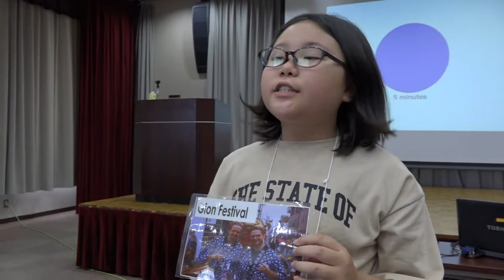松阪市行政情報番組VOL.1301 Matsusaka English Camp